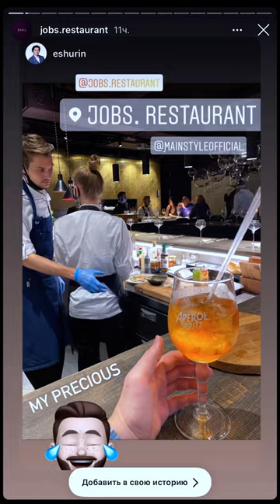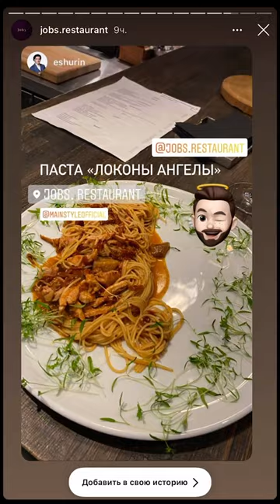Mainstyle - 🦔✨ «Ёж парти» закрытого клуба Mainstyle и Pergament Group в Jobs Restaurant 👌🏻👨🏼‍🍳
🦔✨ «Ёж парти» закрытого клуба Mainstyle и Pergament Group в Jobs. Restaurant 👌🏻👨🏼‍🍳

👨🏼‍🍳 Ресторан Jobs - место, где еда начинается с улыбки, а “Гастрономия” обретает новое значение и смысл.
Вчера прошла внеочередная «Ёж парти» нашего закрытого клуба. Участники клуба высоко оценили кулинарные изыски авторской кухни от ресторатора Галина Дувинг